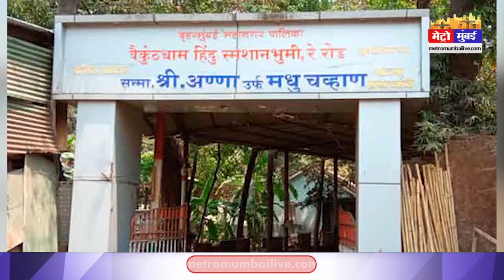मुंबई में अब लकड़ी से अंतिम संस्कार पर BMC ने लगाई रोक | Metro Mumbai